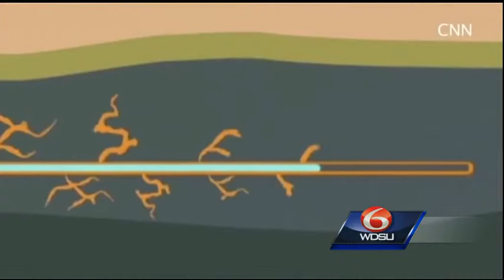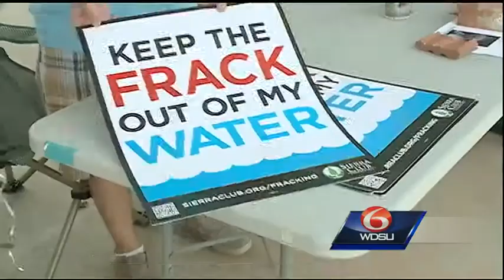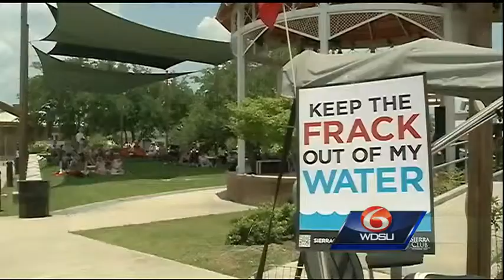Fracking opponents use pedal power to oppose fracking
People in St. Tammany Parish are saying, "Not in our backyard," when it comes to fracking.